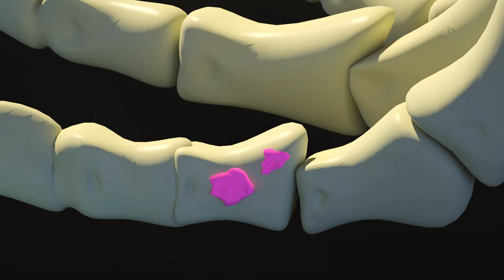Pumpkins scream in the dead of night🎃🧛‍♀️🍬we dress up in scary costumes🎃🍬We Celebrate Halloween